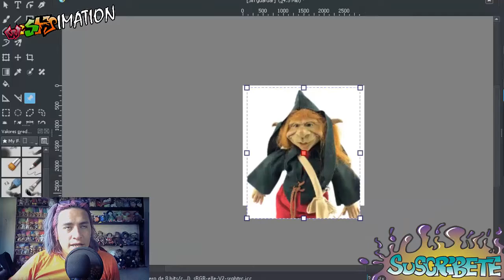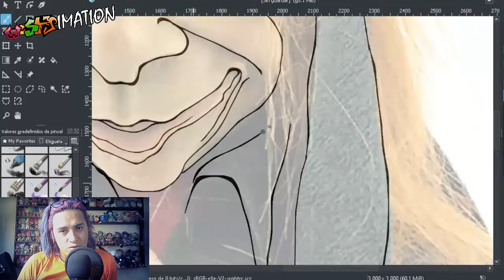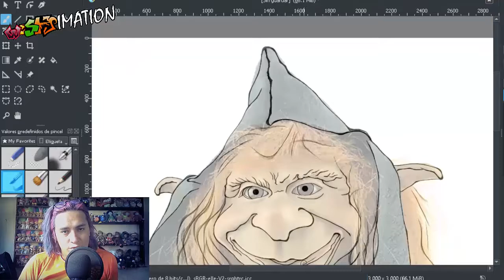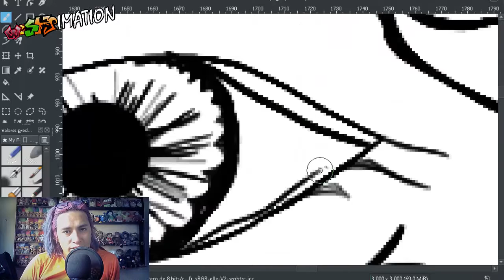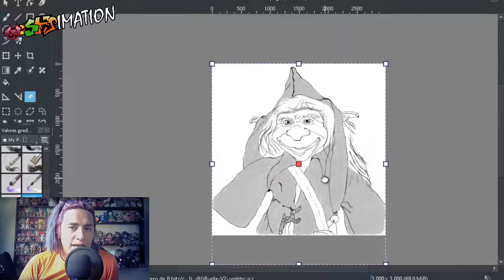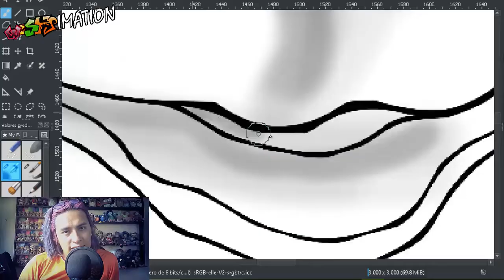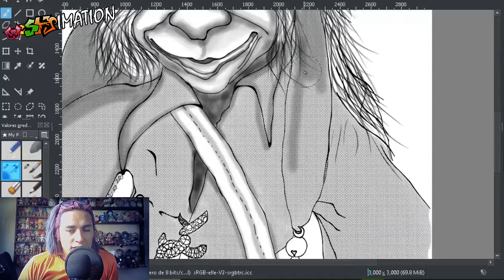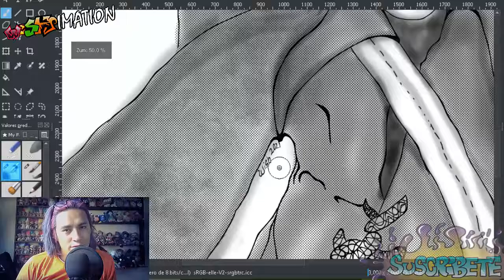Dibujando Elfo Fachan En Krita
Que tal ! colegas espero que esten geniales
en este video les traigo el dibujo del elfo fachan.
un elfo que pertenece a la coleccion de elfos de pep catala.
espero que sea de su agrado y recuerden unirse al grupo que administro en facebook